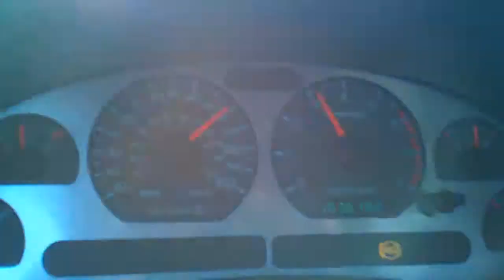2000 Mustang GT topping out speedo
took my car for a drive and decided to film